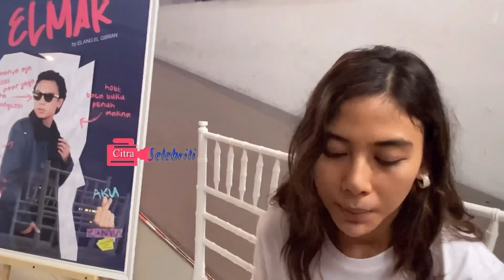Adinda Thomas Selain Naik Gunung Juga Hoby Diving dan Suka Make Up an